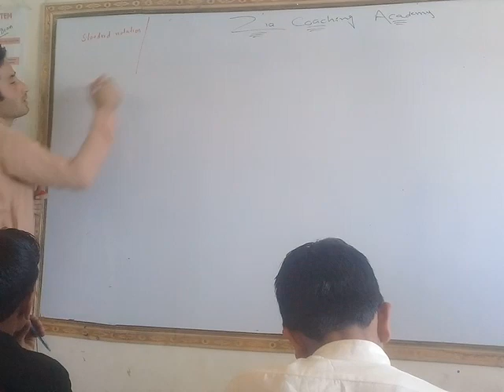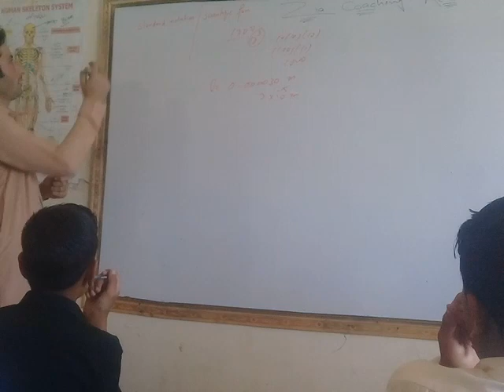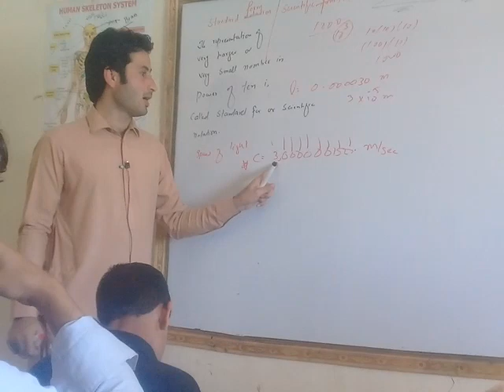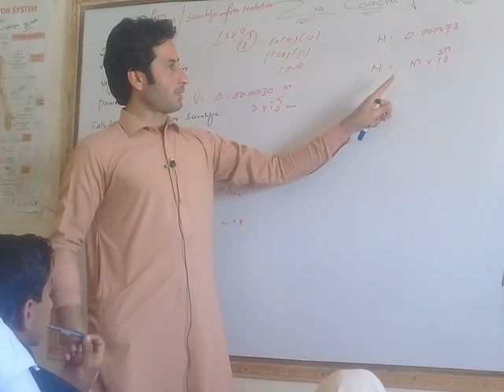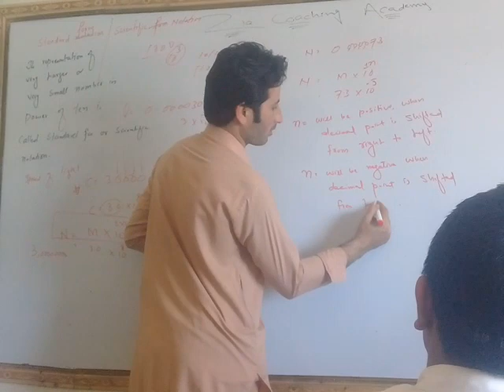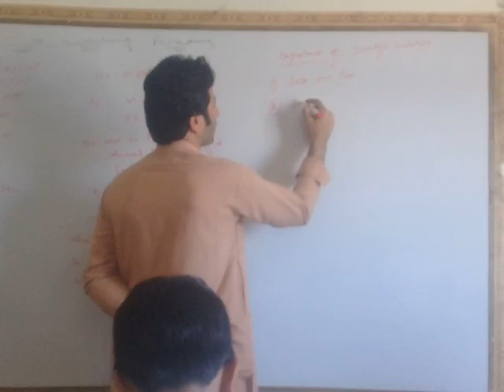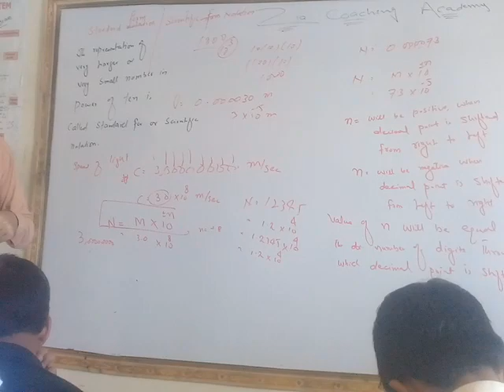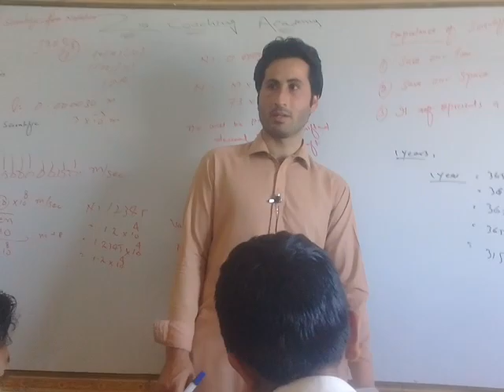9th Physics class by Lecturer Ashfaq seb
Introductory class was taken by  Ashfaq Ahmad seb(Lecturer GPGDC khar bajaur) to Class 9th,more lectures of class 9th and 1st years  wl be uploaded inshaAllah.